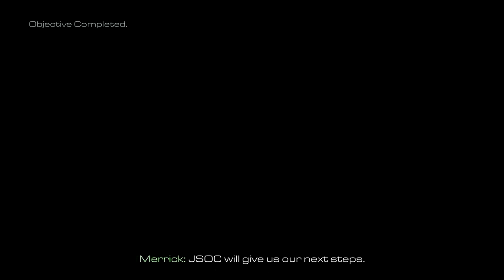WALL HACK VISION!? (COD Ghosts Campaign #13)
WALL HACK VISION in the COD Ghosts Campaign!?

PREVIOUS VIDEO!

DESCRIPTION: Welcome to the thirteenth mission of the Call of Duty: Ghosts Campaign! “End of the Line” is the 13th mission of the COD Ghosts Campaign, and you literally get wall hacks which is pretty rad. What I thought was going to be the last mission for Ghosts turned out to kinda be a filler mission, but I really just can’t wait to drive the tank that weighs 10 pounds LOL

⏰ UPLOAD SCHEDULE
⇨ Monday, Wednesday or Friday @3PM EST

Erik - Nerd Plays